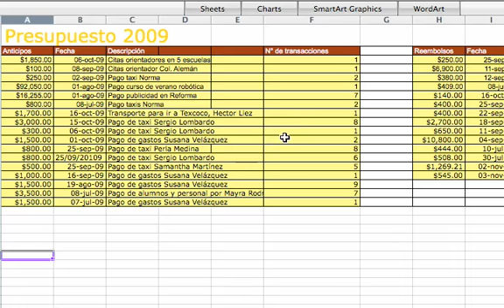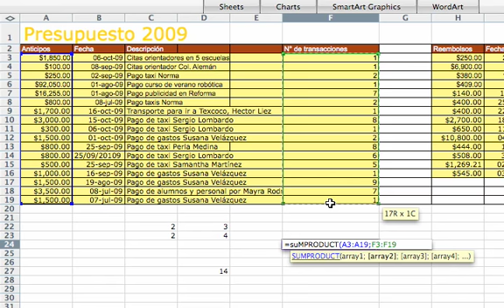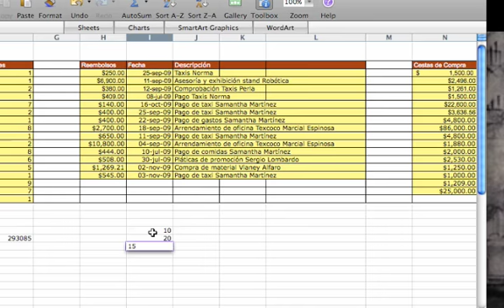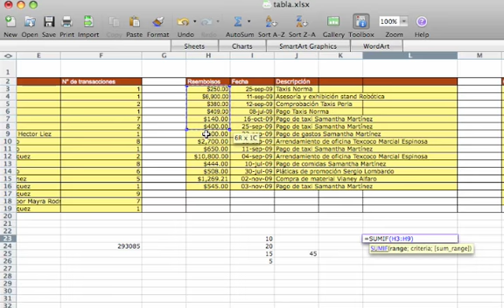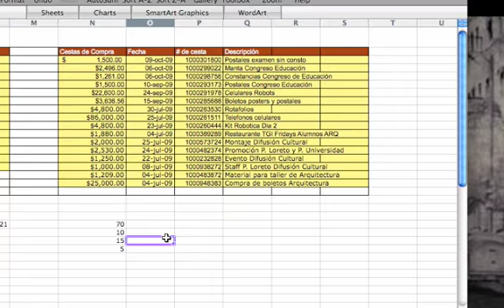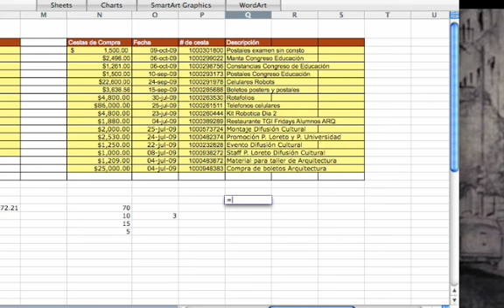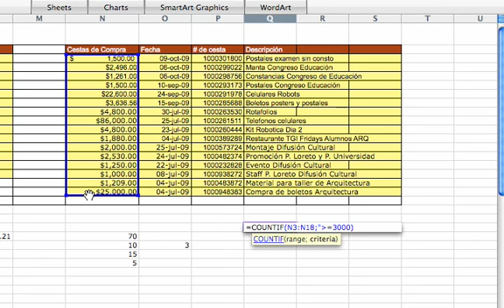Tutorial en Excel: Sum Product,Sum If y Count If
Rápido tutorial para explicar algunas funciones útiles en excel.